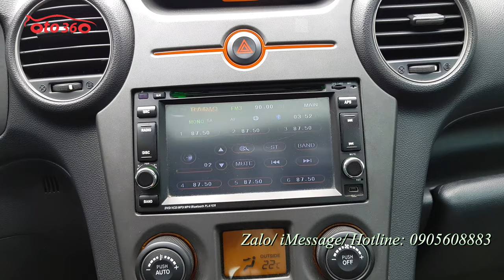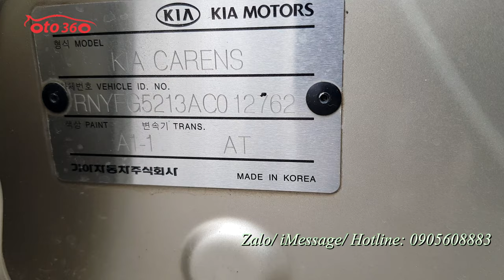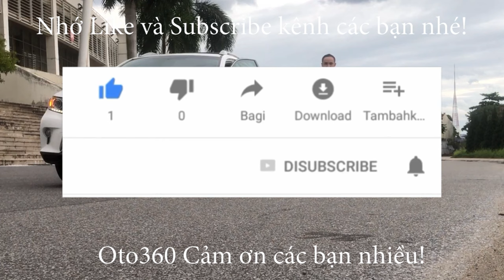Bán xe gia đình 7 chỗ ngồi Kia Carens 2.0 SX số tự động sản xuất năm 2010, đăng ký năm 2011 biển HN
Bán xe Kia Carens SX sản xuất năm 2010 đăng ký năm 2011, tên tư nhân biển Hà Nội ( biển Tam hoa đẹp )
Xe được trang bị động cơ xăng 2.0L, kết hợp với hộp số tự động, 07 chỗ ngồi. nội da, cửa nóc, vô lăng tích hợp các phím điều khiển, đầu DVD, camera lùi, gương chiếu hậu gập điện, lazang đúc, hệ thống an toàn phanh ABS, túi khí… và còn rất nhiều option khác.
Xe rất đẹp, cam kết không tai bạn, không ngập nước. Keo chỉ nguyên bản, máy móc nguyên bản.